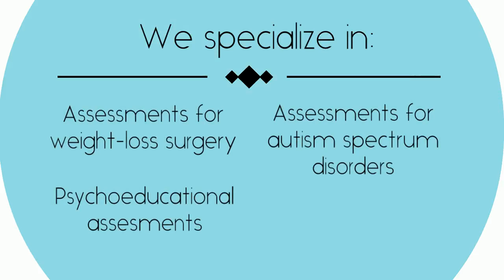Bailey Psychology Group 1-6-20